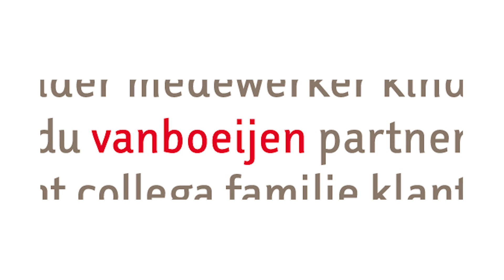DE KERSTGROETEN - Boemerang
Bewoners doen de kerstgroeten aan familie, vrienden en bekenden